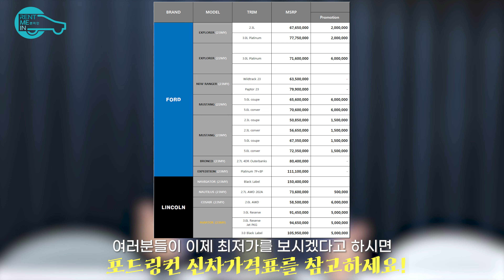포드링컨 5월 프로모션! 22년식 재고떨이 미쳤습니다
▶김대표한테 상담받기
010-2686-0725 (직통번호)